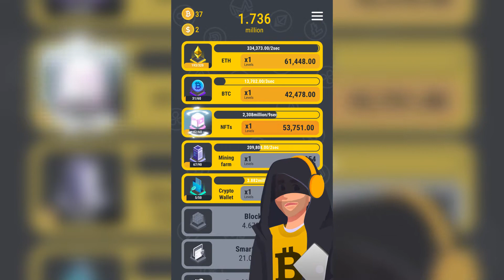Video 1920х1080 | Crypto